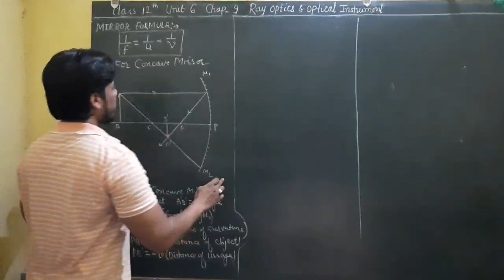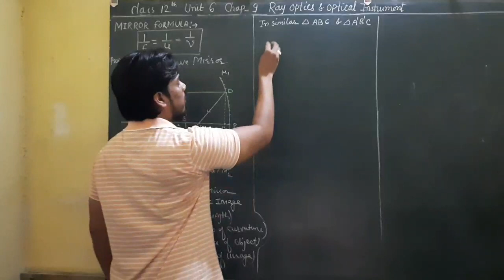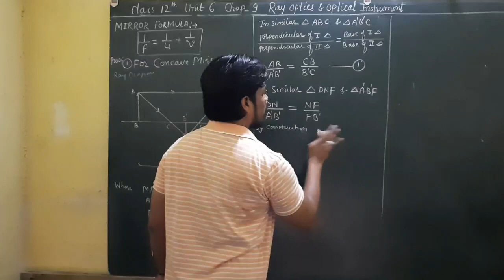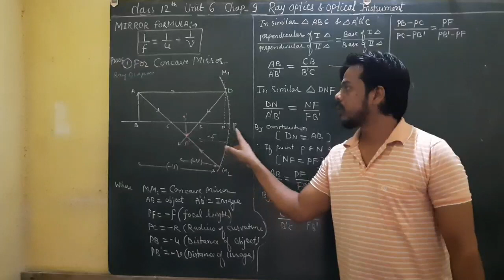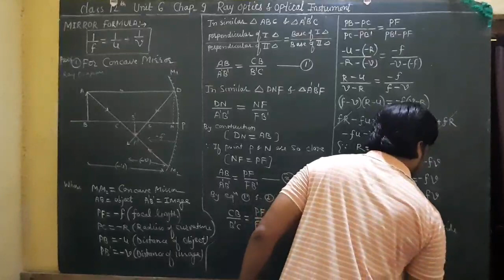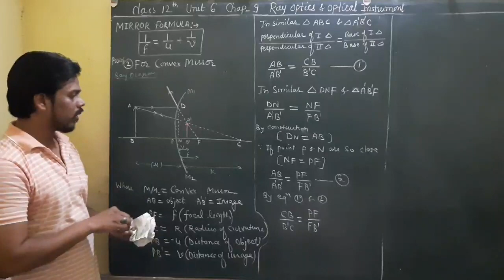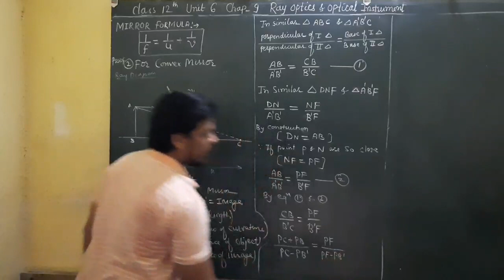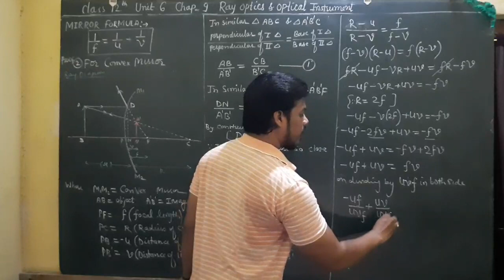Class 12(Ray Optics) Lec- 12 Mirror Formula for Spherical Mirror Derivation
In this video, the following points have been explained under Chapter 9 Ray optics and optical instruments of  class 12,
 1) Mirror Formula for Spherical mirror: -

 (The formula which shows the Relationship between The focus of the spherical mirror , distance of  object and the distance of image  from the Spherical Mirror is called Mirror Formula
                        1 / f = 1 / u + 1 / v
  B) Derivation of mirror formula for convex mirror and concave mirror

 Through this video, students will be able to easily learn to incorporate the formula of mirror for concave and convex mirror.